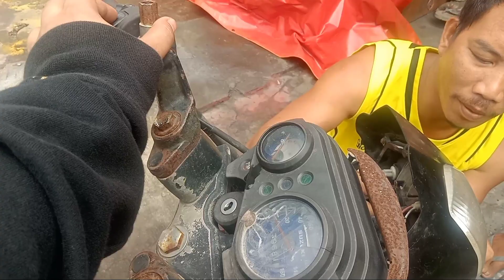Full restoration ng motor ni buddy tapos na | raider j | bucana by japer sniper